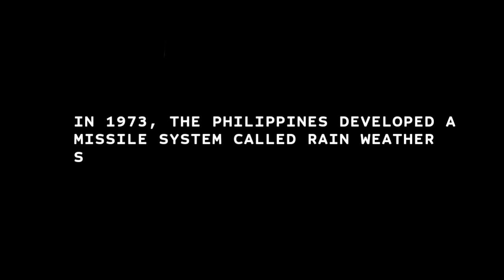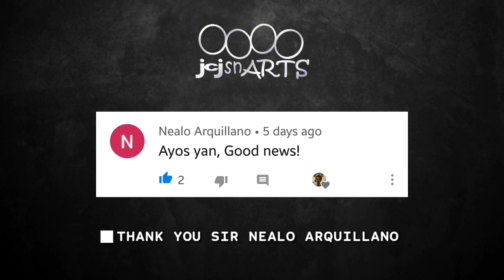PHILIPPINE MADE MILITARY ANTI-TYPHOON MISSILE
The Philippine Military Vintage Fighters. Support RAFPMP until 2028

This is a compilation of images and videos of Anti-Typhoon Missile for the knowledge of the people only.